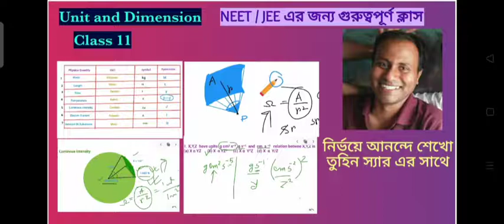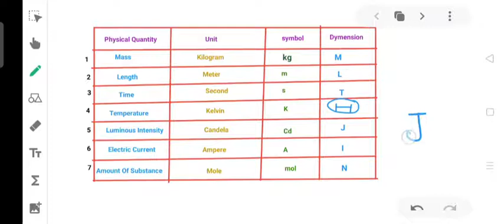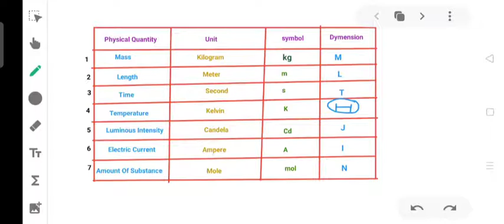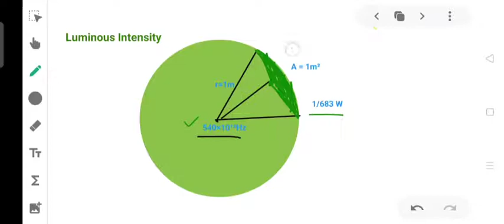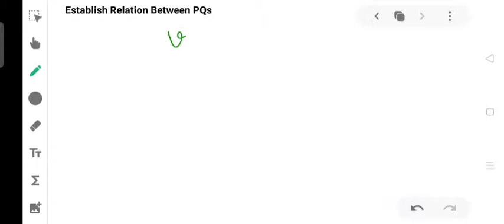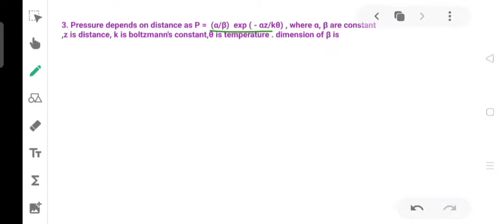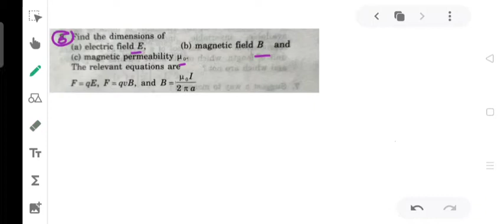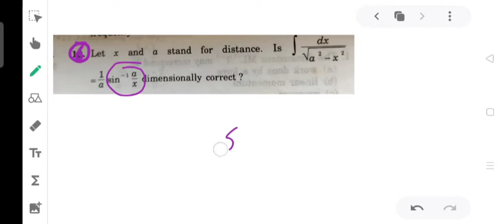Unit and Measurement Class No 1| in Bengali | Class11 WBCHSE CBSE ISC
Unit and Measurement Class No 2| in Bengali | Class11

Hi This is Tuhin Kanti Bhandari and You are watching Physics In Bengali With Tuhin sir
In this video you will learn about Unit and Dimension. Some beautiful problems are discussed here. your concept will be bossted.

Solid Angle , Candela all are discussed here.